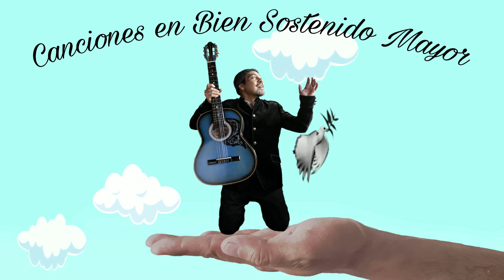05 Víctor Buey - El Perdón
Música y Letra: Víctor Buey
Arreglos: Víctor Buey y Alfredo Dotti
Producción: Víctor Buey y Alfredo Dotti
Grabación, mezcla y masterización: APF Producciones

Músicos:
Voz: Víctor Buey
Guitarra: Víctor Buey
Coros: Sofía Valverde y Maritza Miranda
Sintetizadores y efectos: Alfredo Dotti

Imagen: Víctor Buey y Diego Alfaro (mano)
Concepto: Víctor Buey y María José Pochet
Fotografía: William Cerdas
Edición y montaje: María José Pochet